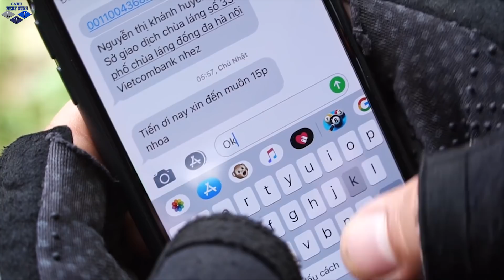LTT Game Nerf War : Warriors SEAL X Nerf Guns Fight Criminal Group Inhuman SWAT Detachment